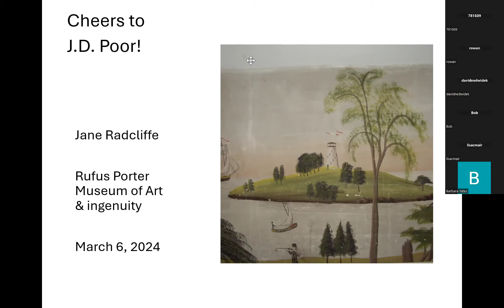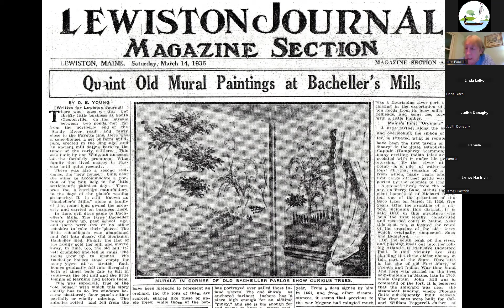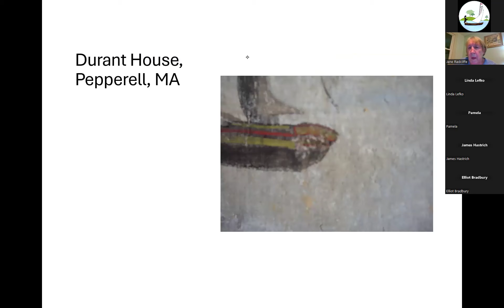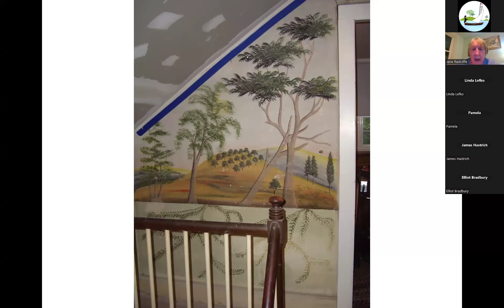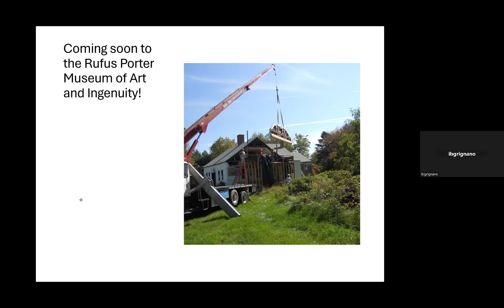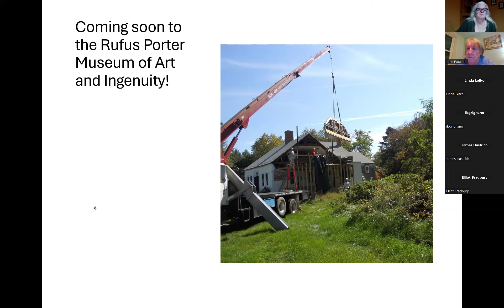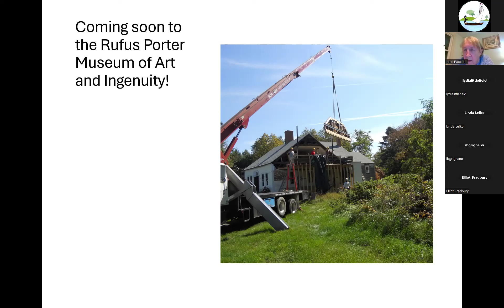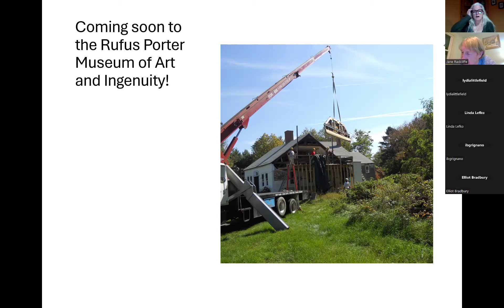Jane Radcliffe's Virtual Lecture on J. D. Poor and the Norton Murals.